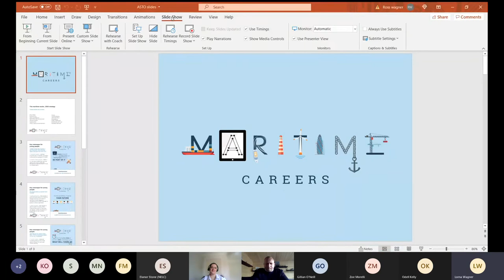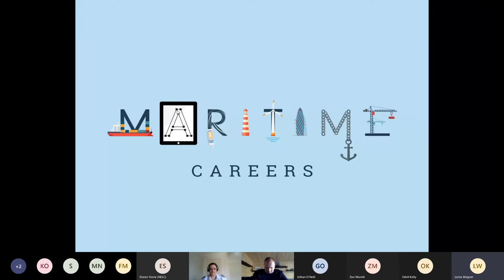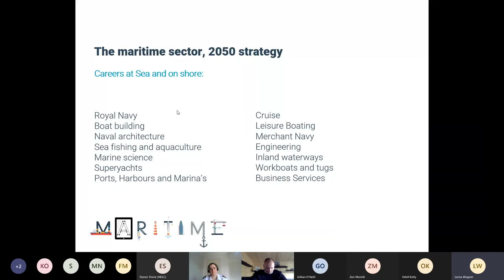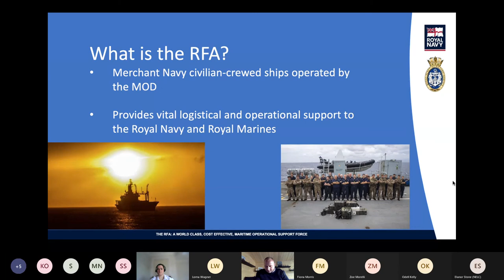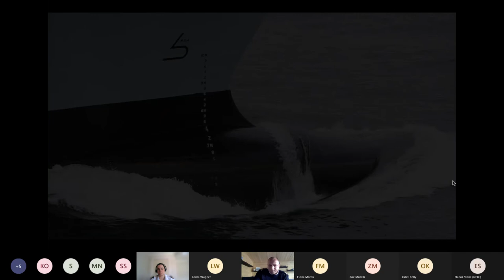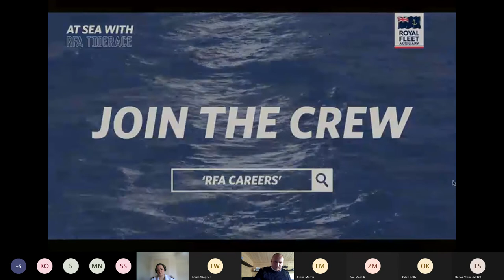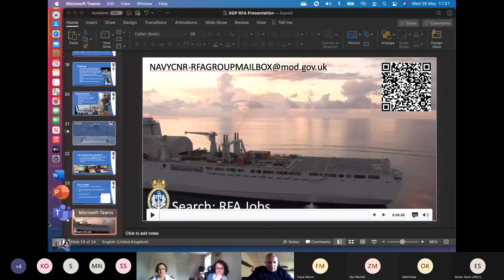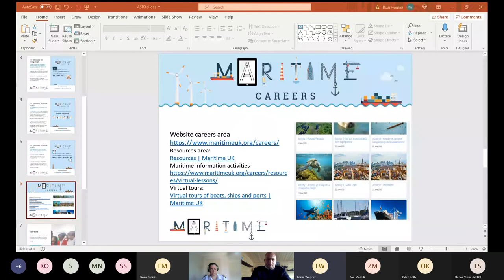CPD session for careers professionals RFA